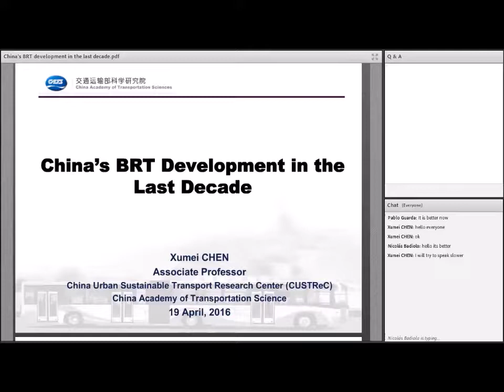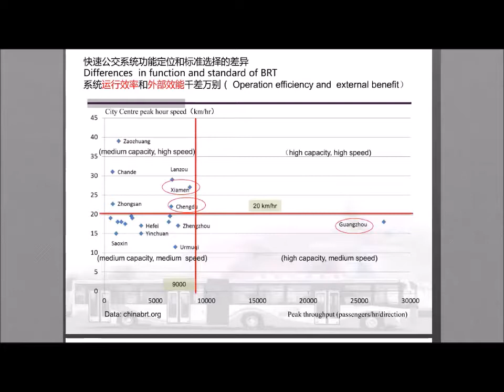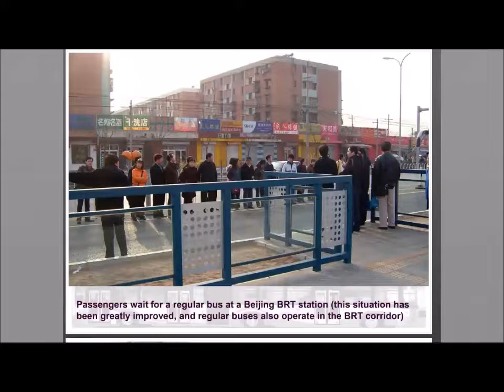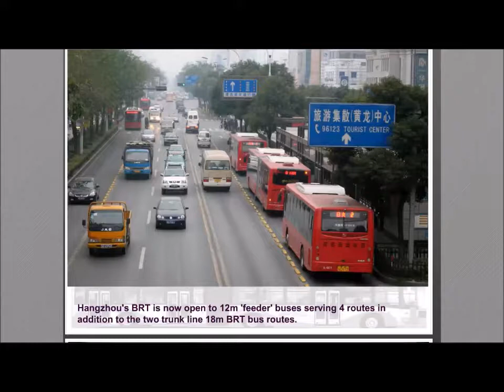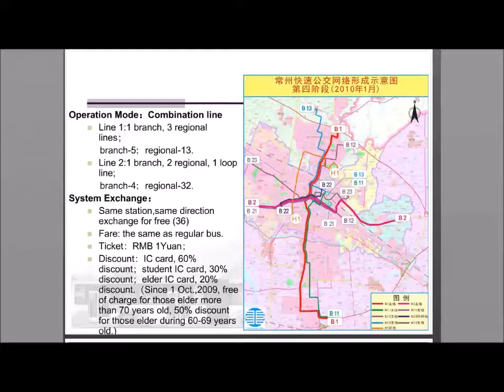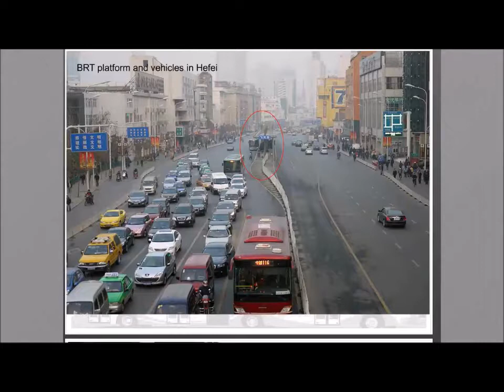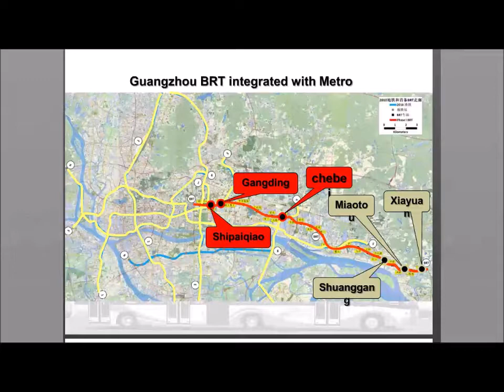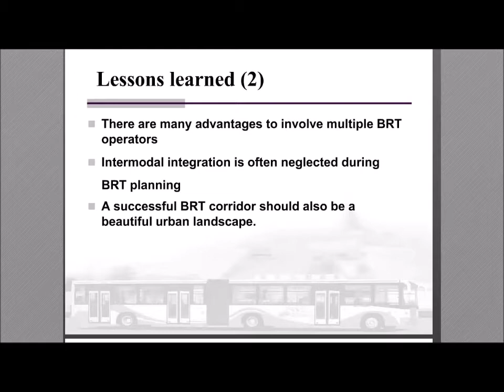Webinar: China’s BRT Development in the Last Decade - Xumei Chen (CRUSTeC)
Presented by Xumei Chen, on April 19th, 2016. Ms. Chen works as an associate professor of the China Academy of Transportation Sciences under the instruction of Ministry of Transportation, China. Her main research area includes low carbon transport policies, public transport policies, energy conservation and emission reduction technologies as well as climate adaptation.

Summary:
The presentation will give a brief overview of China’s BRT development in the cities in the last decade, some survey was made in the BRT cities on the system construction and operation.Concept of TOD will be introduced in accordance with the best practice in the BRT cities.The emphasis will focus on the lessons learned on the BRT corridor construction, the infrasturcture, and the station design.